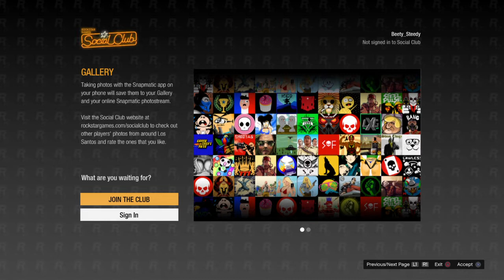Ungrateful Thievery of Aerodynamic and Automotive Vehicle the 5th